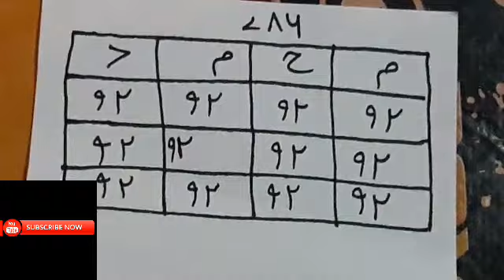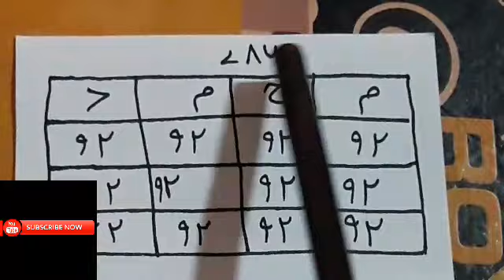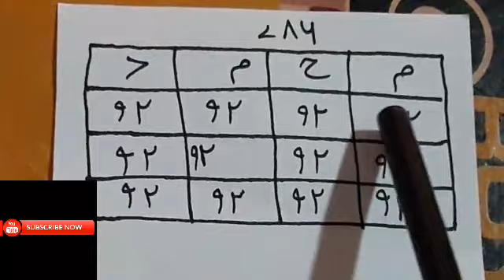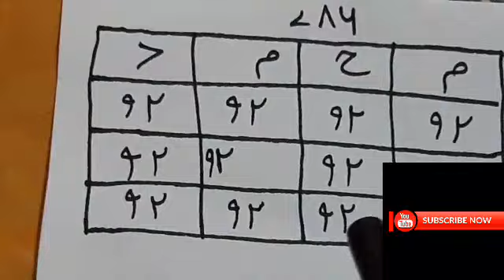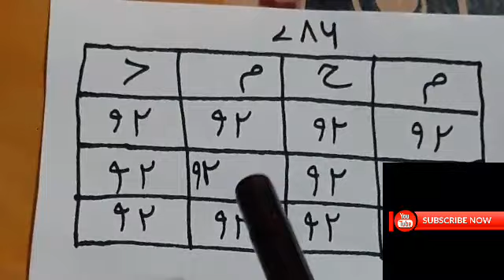Jail Se Rehai Ka Wazifa | Jail Se Rehai Ki Dua | Wazifa For Court Case In Urdu | rohanidunya for9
asalamaelykum.dosto aaj ki is video mai mai ap ko Jail Se Rehai Ka Wazifa | Jail Se Rehai Ki Dua | Wazifa For Court Case In Urdu | rohanidunya for9 k bary mai ak intahae powerfull Amal share kya hy jes ka asar fore or talwar ki dhar ki tarha tez hy mery kamyab amliyat or taweezat or jenat hazrat pari or hamzad or jadu se mutalik nayab or azmuda elam hasel karne k leyai mery yotube chenill rohanidunya for9 ko zaror subscaribe karin or sath aany wali ghanti k neshan par all par calik kar deain ta k mere har new video sub se pehly ap ko mila kary dosto video pasand aae hoto like zaror karna allah hafiz